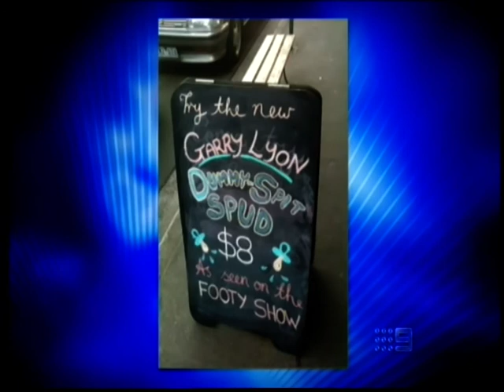AFL Footy Show Coleslaw Incident 2010